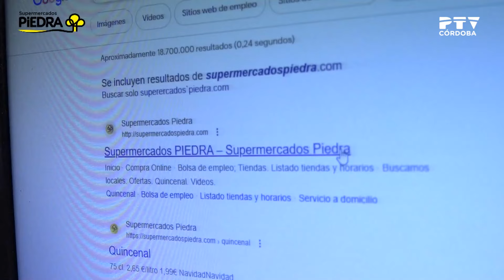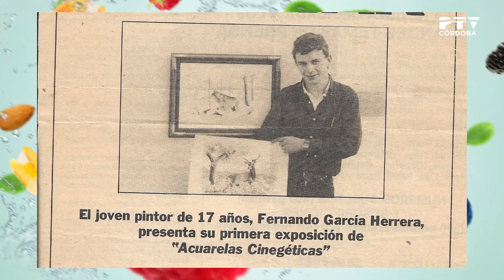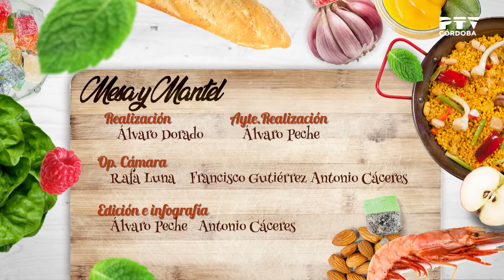🍽️ Mesa y mantel | Fernando García | Miércoles 17 de abril 2024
🟡 El programa de cocina con Ana Espino.

➡️ Invitado: Fernando García

➡️ Receta: "Pollo con Crema de Chipotle"

🟡 Los miércoles a las 21:00 horas en nuestro canal de TDT y Zapi TV.